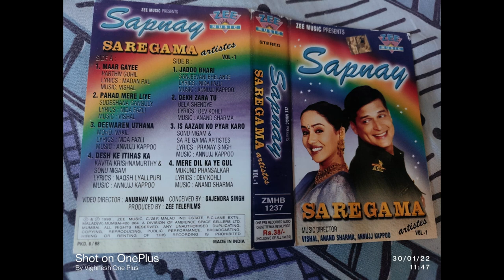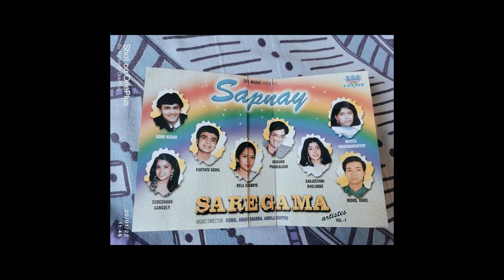Mere Dil Ka Yeh Gul- Mukund Phansalkar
Song: Mere Dil Ka Yeh Gul
Singer: Mukund Phansalkar
Lyrics: Dev Kohli
Album: Sapnay
Company: Zee Music
Year: 1996

This is my attempt to revive the old, rare cassettes. This cassette was recorded before the SAREGAMA Megafinal. The original copyrights are there with Zee Music.